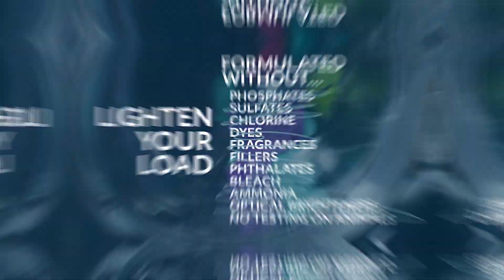Norwex Laundry Detergent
This highly concentrated, superior stain-fighting powder contains biodegradable surfactants and is free from phosphates and fillers. It whitens whites, brightens brights, and dissolves grease and grime, plus it’s safe on all fabrics*, including hand-washables and Norwex Microfiber. Washes up to 100 loads in a high-efficiency machine, 66 in a conventional machine.

Since 1994, Norwex has been on a mission to share a cleaner, safer way of living by reducing harmful chemicals in everyday lives.

We believe that we can take small steps to protect our health and the health of future generations by reducing exposure to chemicals in our daily lives.

We offer more than cleaning and personal care products; we advocate a simpler, more natural and sustainable way of living free of unnecessary toxins.